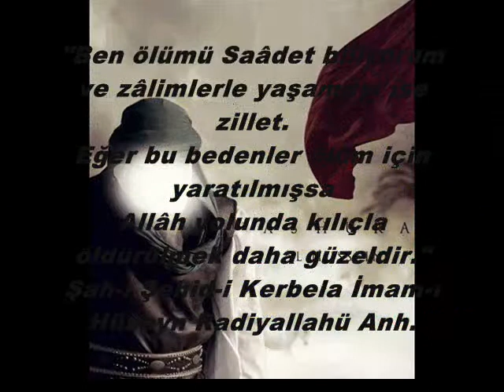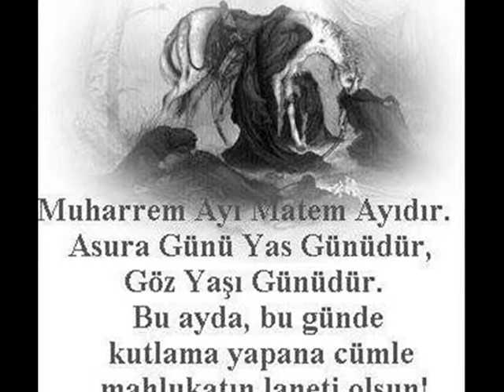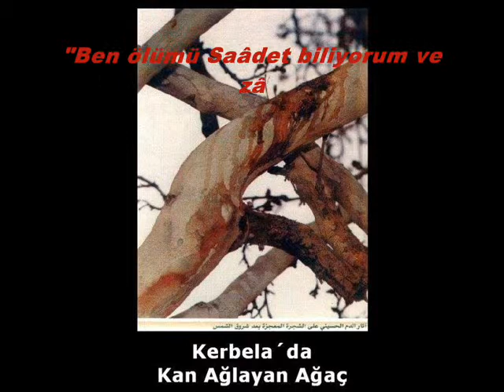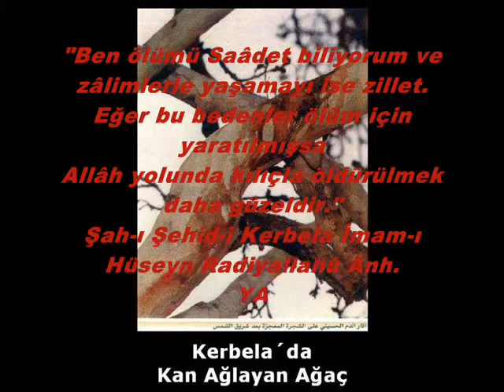HAYDAR I KERBELA